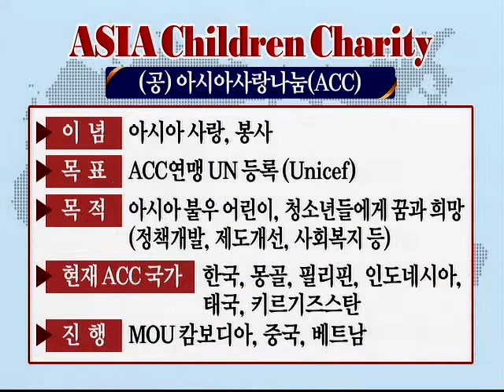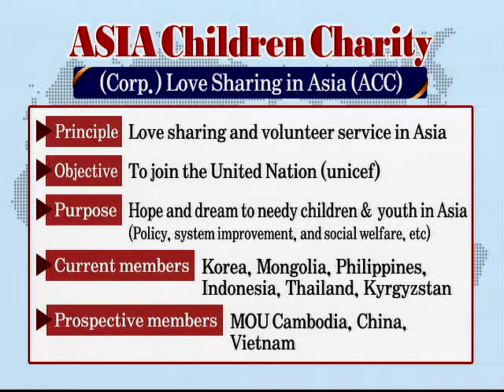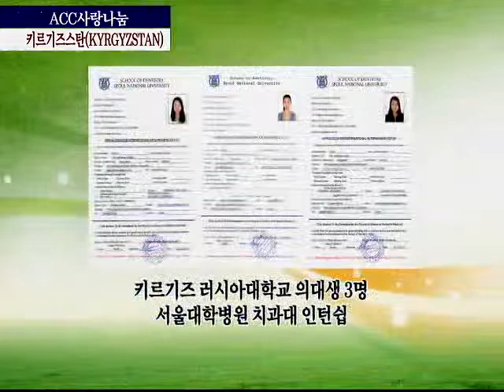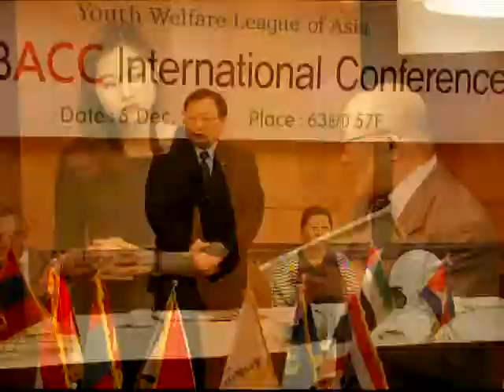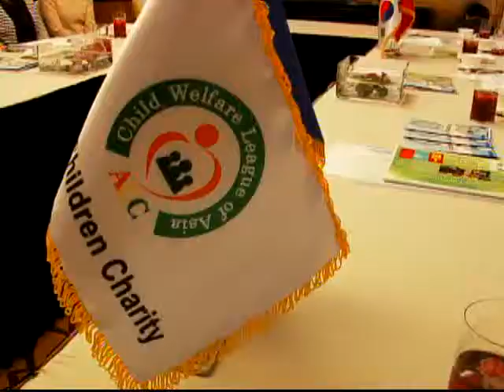2013년 아시아 사랑나눔 나라별 활동 영상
아시아사랑나눔 채널입니다.
Asia Charity Center YouTube Channel
2013년 아시아사랑나눔 나라별 활동 영상